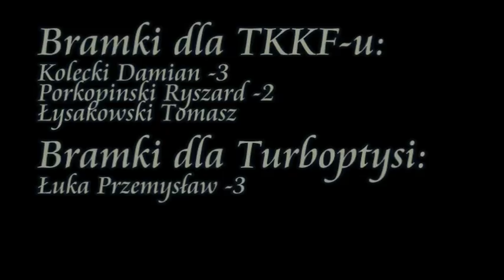25.01.2009r. TKKF Zbąszynek - Turboptysie 6-3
[D. Kolecki-3, R. Prokopiński-2, T. Łyskakowki -- P. Łuka-3]